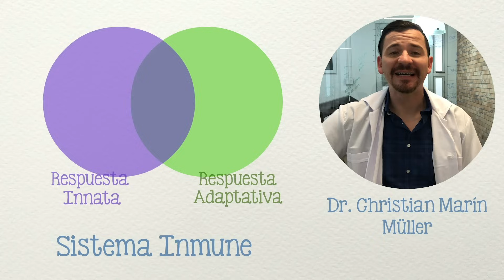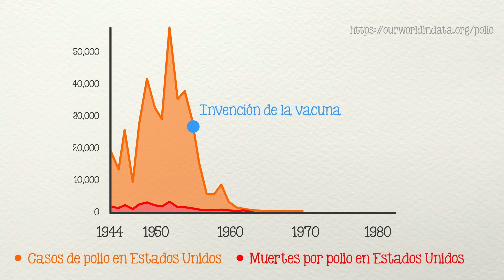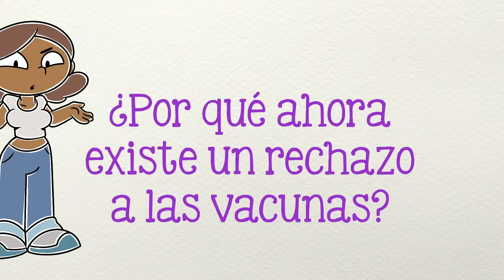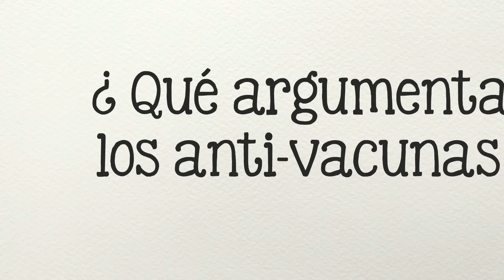Las vacunas ¿son buenas o malas? 💉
¿Cómo funcionan las vacunas? ¿Qué hay de cierto en el hecho de que causan autismo? ¿Son peligrosas?

Guión: Diego Bastos, Christian Müller, Tonatiuh Moreno
Ilustraciones: Sergio Rivera
Voz: Javier Lacroix

Música adicional:
Robot Boogie, Quincas Moreira
Renaissance, Audionautix
Learning is Fun, Doug Maxwell/Media Right Productions
I've Just Had an Apostrophe!, Spazz Cardigan
It's Coming, Josh Kirsch/Media Right Productions